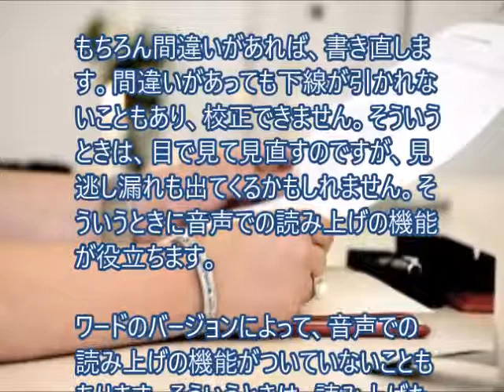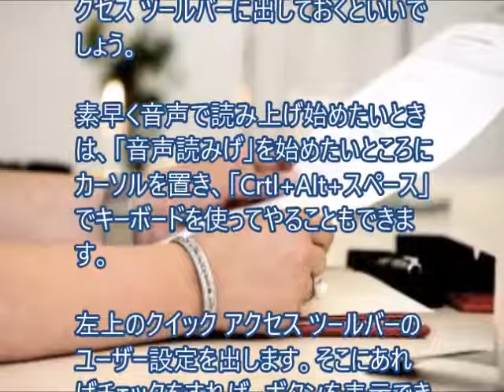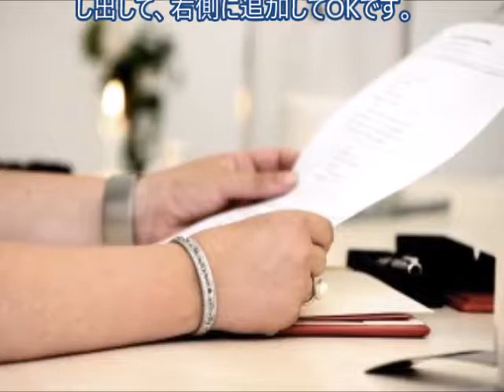ワードの文章を音声で読み上げる方法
クイックボタンを使わなくても、「Crtl+Alt+スペース」でキーボードを使う方法もあります。